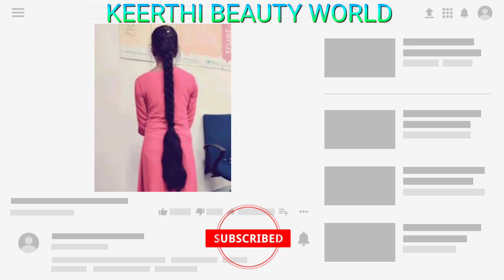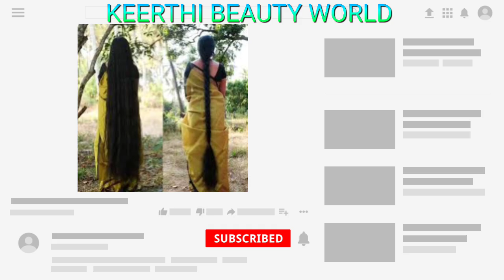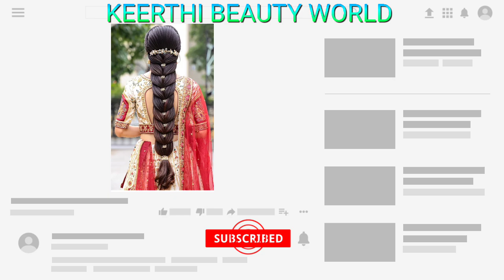இந்த ஒரு பொருள் போதும் முடி கொட்டவே கொட்டாது|Hair Growth Tips in Tamil|mudi valara tips#trending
இந்த ஒரு பொருள் போதும் முடி கொட்டவே கொட்டாது|Hair Growth Tips in Tamil|mudi valara tips#trending#hinanbargale

சொட்டை தலையில் முடி வளர இத பண்ணுங்க சும்மா காடு மாதிரி வளரும்|Hair Growth Tips In Tamil@keerthi

ஒரே வாரத்தில் முடி பயங்கரமாக வெட்ட வெட்ட வளரணுமா|mudi valara tips|Hair Growth Tips in Tamil#trending
குளிக்கும் முன் நான் சொன்னத தேச்சுட்டு குளிங்க என்ன மாதிரி முடி முளைக்கும்|Hair Growth Tips in Tamil

அடேங்கப்பா இந்த ஐடியா இவ்வளோ நாள் தெரியாம போச்சே|Hair Growth Tips in Tamil#videos
வளராதுனு நெனச்சா உங்க முடி இனி வளரும்|Hair Growth Tips In Tamil|Diy|Hair Care Tips In Tamil#trending

அபார முடி வளர்ச்சிக்கு ஆளி விதை போதும்|Hair Growth Tips in Tamil

30 நாள்-ல முடி வளரணுமா? பாசிப்பயறு Hair Pack போடுங்க|Hair Growth Tips in Tamil#trending

Thanks for supporting please support friends and share my videos any social media thank you